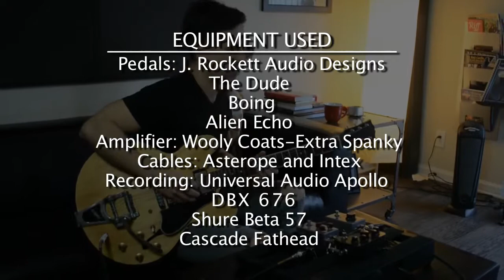Rockett Pedals The DUDE Overdrive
Nashville based guitarist Corey Congilio demos The DUDE by J. Rockett Audio Designs showcasing the iconic tones associated with the Dumble Overdrive Special amplifier.  Corey's trusty 4-legged sidekick Max makes a special appearance.